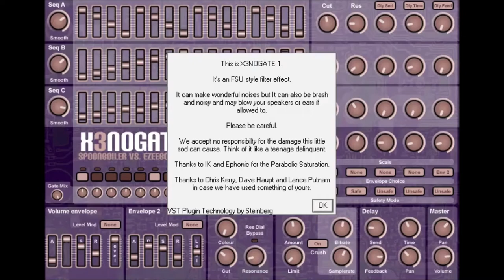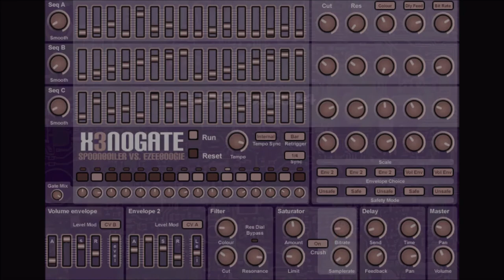X3NOGATE by SPOONBOILER VS EZEEBOOGIE synth version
Discontinued ( No Longer Available ) try web archive weblinks for download. A modulation matrix helps customize your effect using the sequencers, and two envelopes.

original weblink nolonger works.